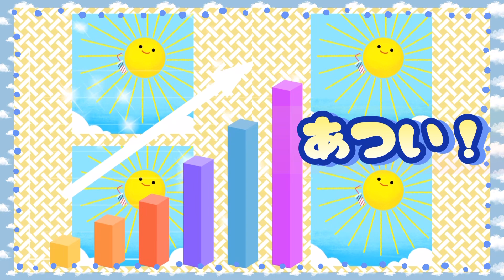【おすすめ】【夏の遊び歌】《🍨きみだけのアイスクリーム♪🍦》【保育】【夏にぴったり】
【毎週土曜日】配信中！♪
継続創作記録782日目。

【保育創作ＴＶ】
アフロまこっちゃんねる

《メインＳＮＳ》
【保育と日常の想いについて】
📣毎日呟いています。

毎日投稿
【今日は何の日？？】
【YouTubeサムネイル】

☆clubhouse
もやっています！
アフロ♬まこっちゃん
で検索して是非お友達になって下さい♪
《アフロ♬ほめコメCLUB》主宰。

アフロ×現役保育士
その名も
《【創作】包育（保育）クリエイター》
まこっちゃん
が、
【子ども達と子どもに携わる全ての方】に
《祈愛ーきあいーのエールを贈りながら》
オリジナル保育の
創作を配信しています。

2022年もチャレンジは続きます！

目指せ、前人未到の✨1000日達成！！！✨

残りあと、218日！

創作カウント
２０３作目！！

今回は、、、
暑い夏にピッタリ！
歌えばきっとアイスが食べたくなる🤣✨

その名も、

○○○○○○○○○○〇○○○○
　《🍨きみだけのアイスクリーム♪🍦》

子ども達と色んな素材の手作りアイスを遊びで作ってみようと楽しんだ経験から生まれたオリジナル遊び歌です♪

次回の動画でアイスクリームの製作遊びに紐付けて遊び方紹介も出来たらなと思っています☺️

今週も良かったら是非、
友達と、
保育仲間と、
親子で、
家族で、
子ども達皆と、
一緒に聴いて歌って遊んで頂けたらなと願っています。☺️

感想やコメントもお待ちしています。

最後までご覧頂いて本当に有難うございました！

2022年も、
【保育創作TV】
を今年もどうぞ応援よろしくお願いします🙇‍♂️